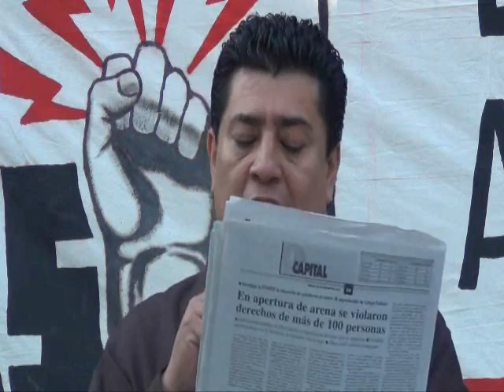SME Fernando Oliva desplegado 28feb12.wmv